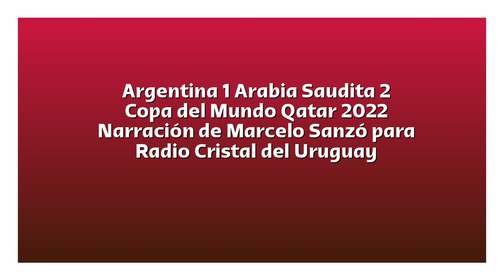Argentina 1 Arabia Saudita 2 - Copa del Mundo 2022 (por Marcelo Sanzó)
Los goles (falta el segundo por falla en grabación) por Marcelo Sanzó y Jorge da Silveira para Radio Cristal.